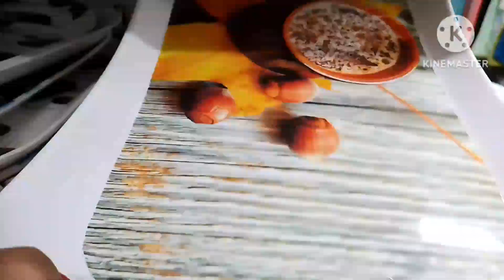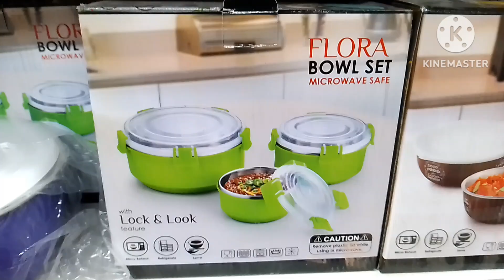2023 CITY KART Mall all kitchen Holi summer dhamaka sale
2023 CITY KART Mall all kitchen Holi summer dhamaka sale

summersale City kard Mall
all kitchen product City card mall
holi 2023 City kard offer
all crockery items Holi sale City kard
city kard Mall
holi offer 2023 Vishal Mega mart
city kard under 99 offer
useful product
City kard offer
City kard kitchen product
City kard offer all kitchen product
City kard crockery items Holi sale
Vishal mega Mart today offer
holi sale
holi offer 2023
maha dhamaka offer holi
todayofferunder99